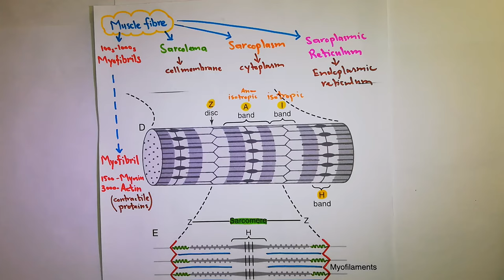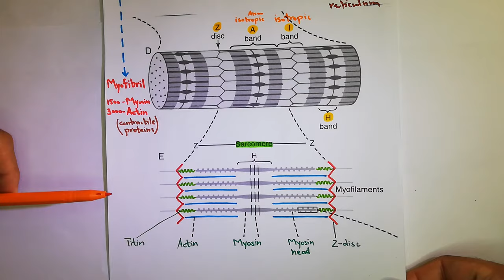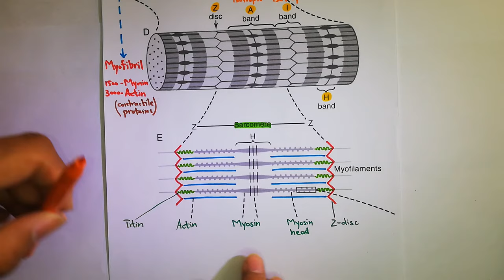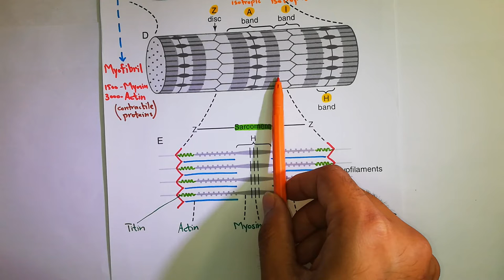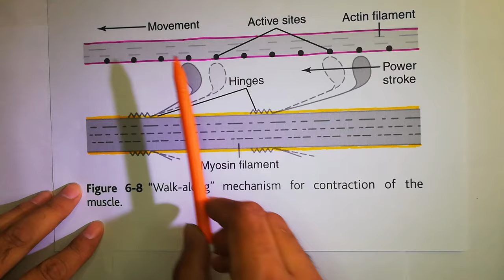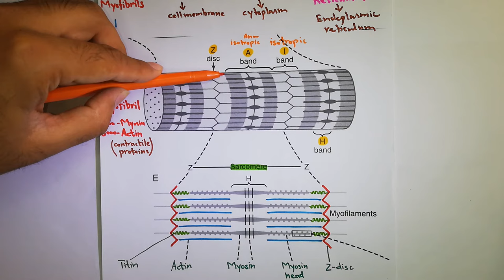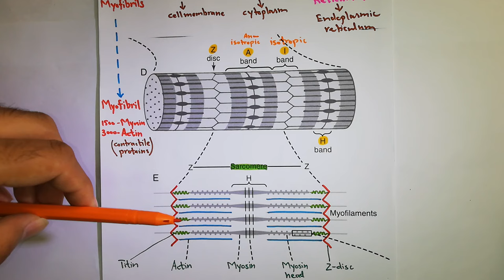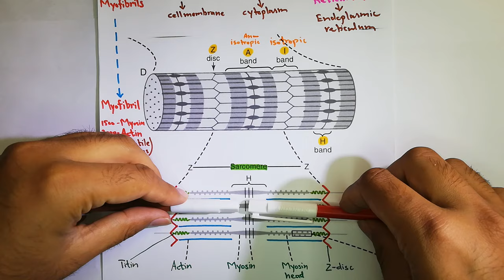Skeletal muscle physiological anatomy (sarcomere, actin, myosin)-chapter 6(part1/4)-Guyton and hall.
In this video we will study Skeletal muscle physiological anatomy. The topic of Skeletal muscle physiological anatomy will be covered from chapter 6 of Guyton and Hall Text Book Of Medical Physiology.